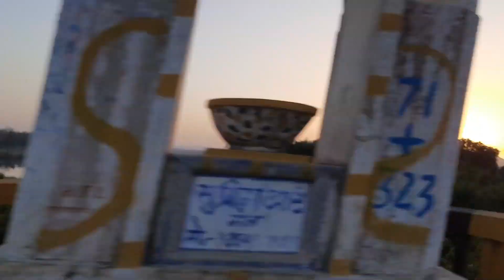Crossing the Panna Tiger Reserve (Panna National Park) in my TATA Nano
In this video we are crossing the Panna Tiger reserve in our TATA Nano car. We witnessed beautiful wildlife and enjoyed the unforgettable experience of driving across beautiful forests of Panna Tiger Reserve National Park